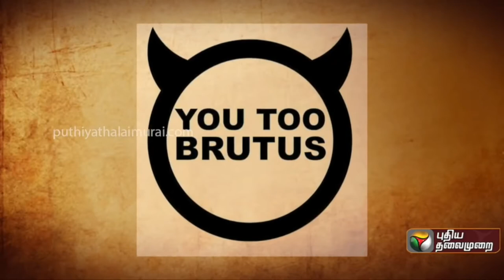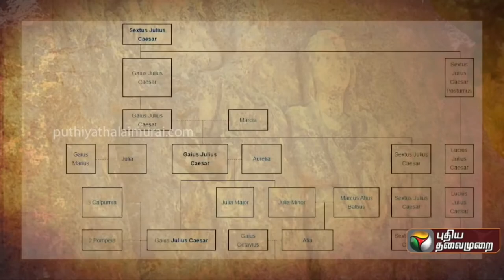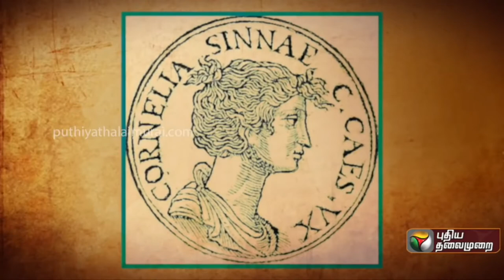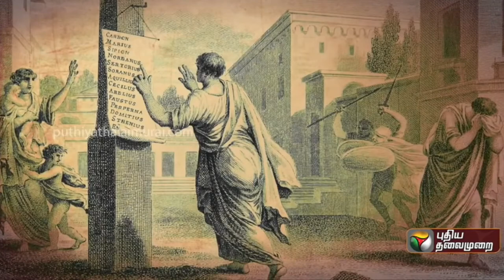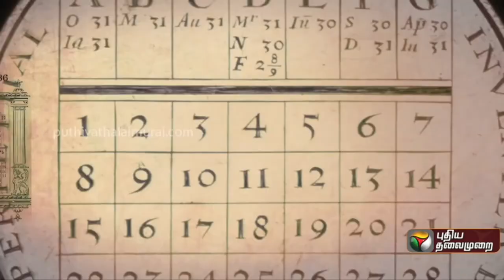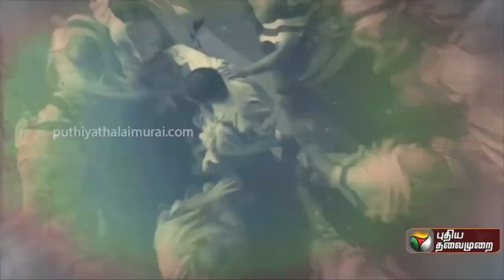JULIUS CAESAR - CLEOPATRA (GK 9)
கையுசு யூலியசு சீசர், சுருக்கமாக யூலியசு சீசர் (ஜூலியஸ் சீசர், Gaius Julius Caesar, சூலை 12 அல்லது சூலை 13, கிமு 100– மார்ச் 15, கிமு 44) உரோம இராணுவ மற்றும் அரசியற் தலைவர் ஆவார். உலக வரலாற்றின் குறிப்பிடத்தக்க தலைவர்களுள் இவரும் ஒருவராவார். இலத்தீன் உரைநடை இலக்கியம் படைத்த எழுத்தாளருமாவார்.
உரோமைக் குடியரசின் வீழ்ச்சிக்கும் உரோமைப் பேரரசின் எழுச்சிக்கும் வித்திட்ட நிகழ்வுகளில் முக்கியப் பங்கேற்றார். கிமு 60 ஆம் ஆண்டில், சீசர், கிராசசு, பாம்பெ என்ற மூவரும் முதல் மூவராட்சியை ஏற்படுத்தினர்; இந்த அரசியல் கூட்டணி பல ஆண்டுகளுக்கு உரோமானிய அரசியலில் தாக்கத்தை விளைவித்தது. மக்கள் விரும்பும் திட்டங்கள் மூலம் அதிகாரத்தை குவிக்கும் இவர்களது திட்டங்களை செனட்டின் பழமைவாத ஆளுங்கட்சியினர் எதிர்த்தனர். கிமு 51இல் சீசர் கவுலில் பெற்ற வெற்றிகள், உரோமின் ஆட்சியை ஆங்கிலக் கால்வாய் மற்றும் ரைன் ஆறு வரை நீட்டியது. இவை இரண்டையும் கடந்த முதல் உரோமை படைத்தலைவராக சீசர் ரைன் ஆற்றின் மீது பாலத்தைக் கட்டினார்; பிரித்தானியா மீதான முதல் ஊடுருவலை மேற்கொண்டார்.
கிமு 53இல் கார்கெ போரில் கிராசசின் இறப்பிற்குப் பின்னர் பாம்பெ செனட்டுடன் ஒத்துழைக்கத் துவங்கினார்; தனது படைத்துறை சாதனைகளால் செல்வாக்குப் பெற்றிருந்த சீசர் பாம்பெயை எதிர்த்து நின்றார். கவுலில் போர் முடிவுற்றபோது செனட் சீசரை பதவி விலகி உரோமிற்குத் திரும்பப் பணித்தது. இதனை ஏற்க மறுத்த சீசர் கிமு 49 இல் ரூபிகான் ஆற்றைக் கடந்து உரோமானியப் படைகளுடன் கடந்து வந்து இத்தாலியை அடைந்தார். இதனால் விளைந்த உள்நாட்டுப் போரில் வென்ற சீசர் எதிர்பற்ற சர்வாதிகாரியாக மாறினார்.
அரசை தன்வயப்படுத்திய சீசர், சமூக, அரசியல் சீர்திருத்தங்களை மேற்கொள்ளலானார். புதிய யூலியன் நாட்காட்டியை உருவாக்கினார். குடியரசின் அதிகாரங்களை மையப்படுத்தினார். எக்காலத்திற்கும் சர்வாதிகாரி என அறிவித்தார். இருப்பினும் அரசியல் கிளர்ச்சிகள் முழுவதுமாக அடக்கப்படவில்லை; நட்ட நடு மார்ச்சு (15 March) கிமு44 இல், புரூட்டசின் தலைமையிலான செனட் உறுப்பினர்கள் சீசரைக் கொலை செய்தனர். தொடர்ந்து உரோமானிய உள்நாட்டுப் போர்கள் நிகழ்ந்தன; இதன்பிறகு அரசியல் சட்டத்தின்படியான முழுமையான குடியரசு நிறுவப்படவில்லை. சீசரின் வளர்ப்பு மகனான ஓக்டோவியசு,பின்னாட்களில் அகஸ்ட்டஸ், உள்நாட்டுப் போர்களில் வென்று ஆட்சியமைத்தார். இவரது ஆட்சியில் உரோமைப் பேரரசு உருவாகத் தொடங்கியது.
ஆங்கில நாடக மேதை வில்லியம் ஷேக்ஸ்பியரின் புகழ் பெற்ற ஜூலியஸ் சீசர் (கிபி 1599) நாடகத்தின் கதாநாயகனாகவும், கிரிகோரியன் நாட்காட்டியை சீரமைத்து தற்காலத்தில் பயன்பாட்டில் இருக்கும் நாட்காட்டியை உருவாக்கியவராகவும் சீசர் அறியப் பெறுகிறார். இவருடைய சிந்தனையில் உருவான அடிமைகள் விளையாட்டு அரங்கம் மிகவும் புகழ் பெற்றது. சீசர் கிரேக்க வரலாற்றில் பெரும் வீரராகவும், போரின் பொழுது கருணை காட்டாதவராகவும், இலக்கியவாதி மற்றும் சீர்திருத்தவாதியாகவும் அறியப் பெறுகிறார்.

கிளியோபாட்ரா VII (பண்டைய கிரேக்கம்: Κλεοπάτρα Φιλοπάτωρ;பிறப்பு:கிமு 69 – இறப்பு: கிமு 12 ஆகஸ்ட் 30) கிளியோபாட்ரா என்ற வரலாறு சொல்லும் பண்டைய எகிப்தை ஆண்ட தாலமி வம்சத்தின் இறுதி இராணி ஆவார். பேரழகி கிளியோபாட்ரா, கருப்பழகி என்றும் அறியப்படுகிறார். பண்டைய எகிப்தின் அரசியான இவர் ஏழாம் கிளியோபாட்ரா என்றும் அழைக்கப்பெறுகிறார். இவருக்கு முன் கிரேக்க தாலமி வம்சத்தில் ஆறு கிளியோபாட்ராக்கள் இருந்துள்ளனர்.
கிளியோபட்ரா தன்னுடைய தந்தையான பனிரெண்டாம் தாலமி ஆட்சியில் இணை ஆட்சியாளராக இருந்தவர். தனது தந்தையின் இறப்பிற்கு பின்பு சகோதரர்கள் பதிமூன்றாம் தாலமி மற்றும் பதிநான்காம் தாலமி ஆகிய இருவரையும் திருமணம் செய்துகொண்டார். இவர்களுக்கு குழந்தையில்லை. அடுத்ததாக, ஜூலியஸ் சீசரைத் திருமணம் செய்து கொண்டவருக்கு தாலமி சீஸர் என்ற குழந்தையுண்டு. சீசரின் மரணத்திற்குப்பிறகு அவருடைய படைத்தளபதியான மார்க் ஆண்டனியுடன் திருமணம் நடந்தது. இவர்களுக்கு மூன்று குழந்தைகள். எனவே கிளியோபட்ராவிற்கு நான்கு கணவன்மார்கள், நான்கு குழந்தைகள். அறிவு, செயல்திறன், அழகு கொண்டவராக கிளியோபட்ரா அறியப்பெறுகிறார். இவர் வெண்மைநிறம் வாய்ந்தவர் என்றும், பேரழகி என்ற கருத்தும் வரலாற்றாசிரியர்களால் மறுக்கப்படுகிறது. வரலாற்று ஆசிரியரான ப்ளூடார்க் கிளியோபட்ராவினை பேரழகி இல்லை என்கிறார்.